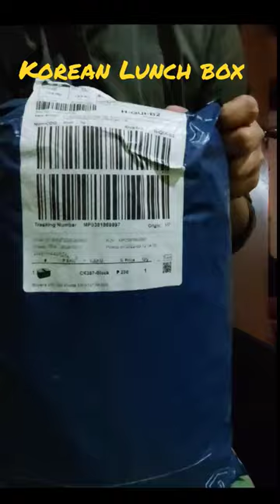Korean lunch box with spoon and fork plus food divider 😉